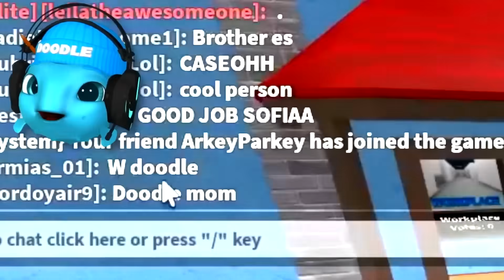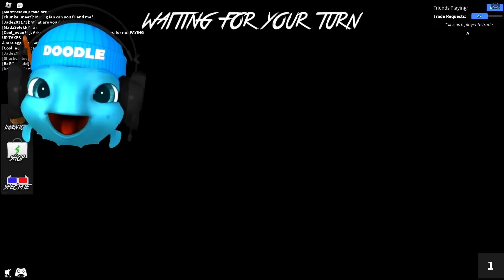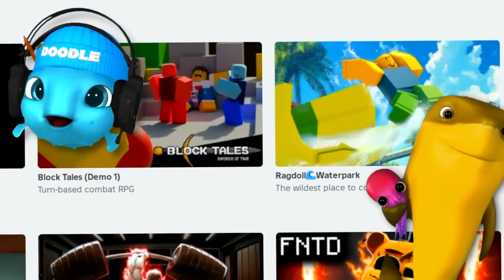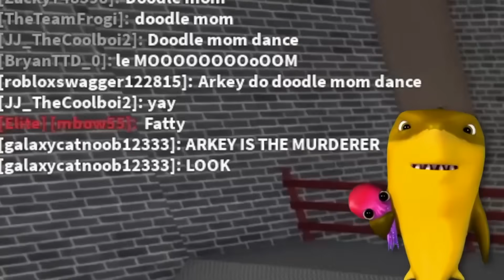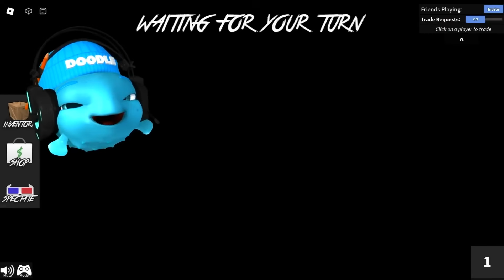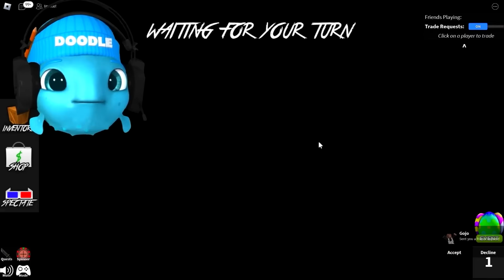Cheating With a SNIPER in Murder Mystery Roblox!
Today, we play MURDER MYSTERY 2 with a WORKING SNIPER! Who will win? Watch to find out!